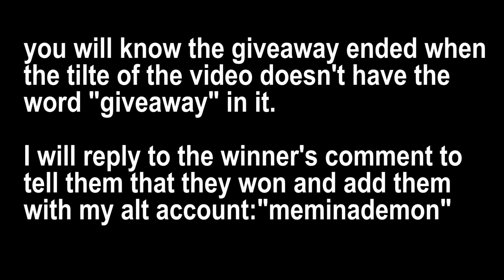What People Trade For Diamond Lavender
Hi guys today I will be seeing what people offer for diamond lavender in Adopt Me!

Please et me know if there is a pet you would want to see me do a what people trade for it video!